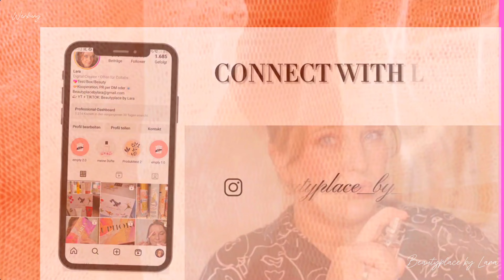Einfach nur billig? Oder doch gut?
Hallo meine Beautys,
Alles wäre ein große Unterstützung von euch und ein riesen Support ❤️❤️❤️ neben YouTube bin ich bei Instagram und tiktok aktiv 🙋‍♀️🥰

Informationen zum Gewinnspiel:
Das Gewinnspiel läuft bis zum 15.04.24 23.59 Uhr. Ihr müsst mindestens 18 sein und aus Deutschland sein. Auszahlung ist ausgeschlossen.
Viel Glück 🥰😘

CharmyBox:
(pro Neukunden Einkauf bekomme ich 5€ Guthaben. Danke 💝)
❤️Für Neukunden für Parfumdreams Shop habe ich ein Rabatt Code mit dem ihr 5% on top bekommen GZAQ7H3
Ihr könnt 10€ mit meinem Freunde werben Freunde sparen oder mit dem Code LARISSA-R1M9
Hier kannst du die Glossybox bestellen und 5€ sparen:
oder verwende den Code LARA-R1U2
Jede Bestellung, die ihr tätigt , bekomme ich 5€ geschenkt.

Ich bedanke mich für jeden von euch über jede Unterstützung 🤗❤️🫂

Liebe Grüße
Eure Lara